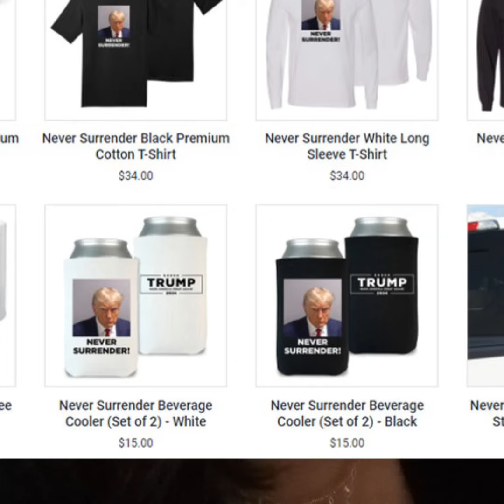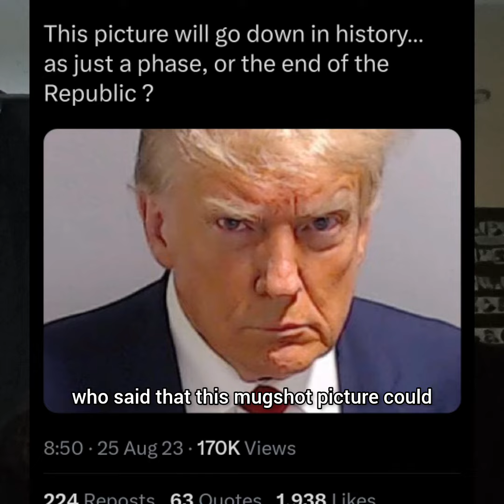Putin Signs PMC Related Decree After Prigozhin's Death and Trump's Mugshot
Sources:
Prigozhin's Death Confirmed: